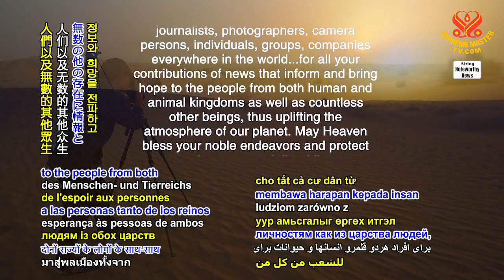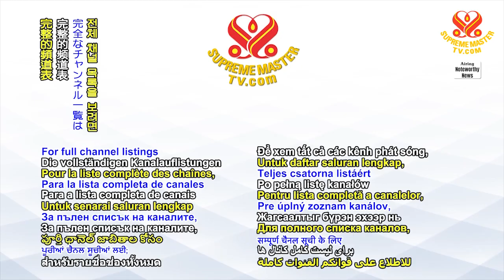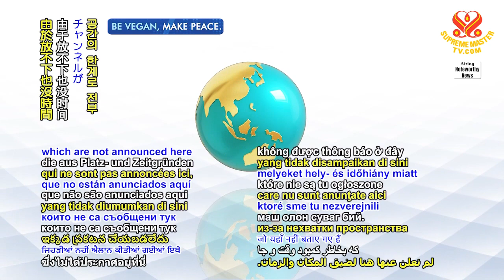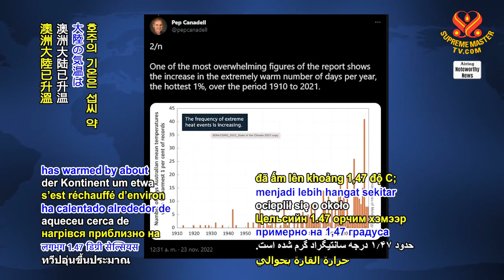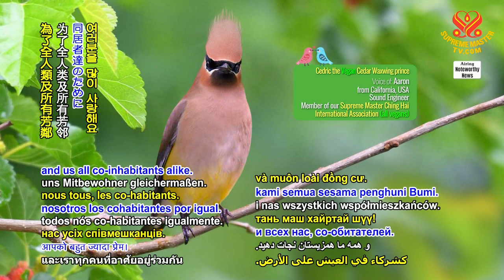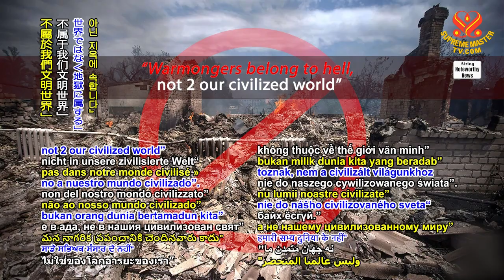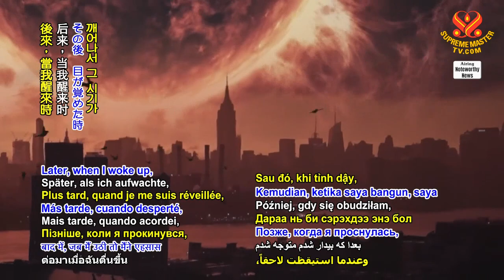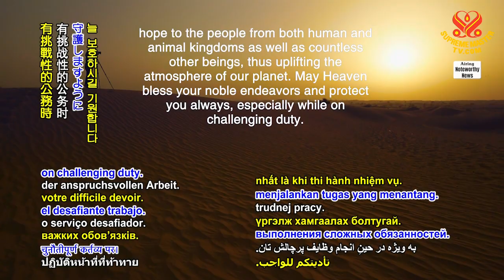1924 Noteworthy News